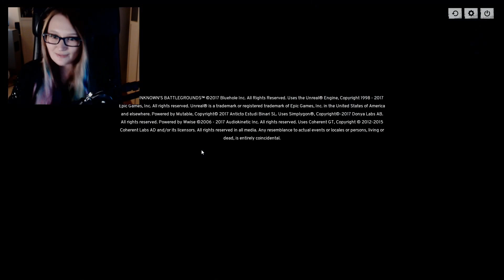PLAYERUNKNOWN'S BATTLEGROUNDS #15 Fletscher ist Nacktaktiv • Let´s Play PUBg [Facecam • German]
[Let´s Play|Lets Play][BATLLEGROUNDS][German|Deutsch][CAM][Together][TwitchStream][Battle Royale][Fallschirmsimulator][Part 15 - Fletscher ist Nacktaktiv] Kommentiertes Gameplay von zimtundzucker, dolph und aeroshiva zu Playerunknown´s Battlegrounds: Wer wird überleben? Die Zonen ziehen sich immer enger um uns zu und wir müssen versuchen wie in Battle Royale oder Hunger Games als letzte zu überleben...

• Gefällt Mir! •

◘ PLAYLIST von PLAYERUNKNOWN'S BATTLEGROUNDS

♥ Fletscher

• Mehr aeroshiva! •

• Ein bischen Unterstützung •

PLAYERUNKNOWN aka Brendan Greene, is a pioneer of the Battle Royale genre. As the creator of the Battle Royale game-mode found in the ARMA series and H1Z1 : King of the Kill, Greene is co-developing the game with veteran team at Bluehole to create the most diverse and robust Battle Royale experience to date

♣Titel: PLAYERUNKNOWN'S BATTLEGROUNDS
♣Genre: Brutal, Action, Battle Royale, Abenteuer, MMO
♣Entwickler: Bluehole, Inc.
♣Publisher: Bluehole, Inc.
♣Veröffentlichung: 23.März 2017
♣Plattform: PC